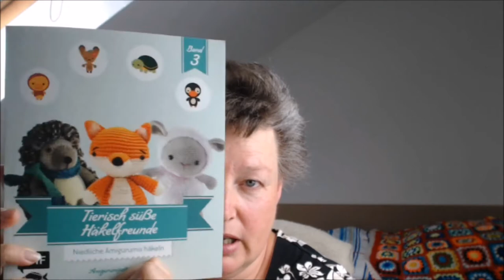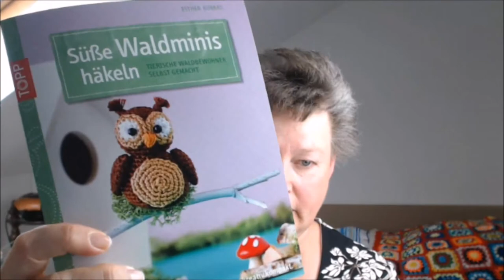Amigurumifieber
Das Wetter lädt ja eher zum Schwimmen ein, aber ein paar kleine Projekte habe ich doch vorzuzeigen. Und als Highlight kann ich die graue Babydecke präsentieren.